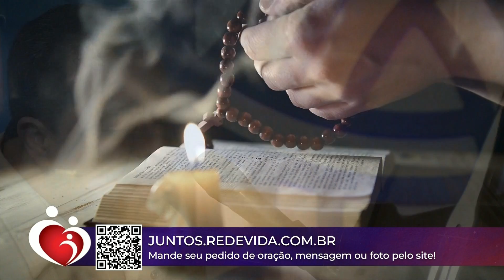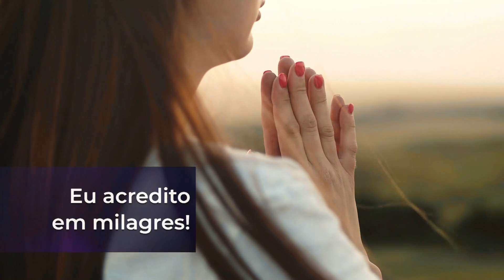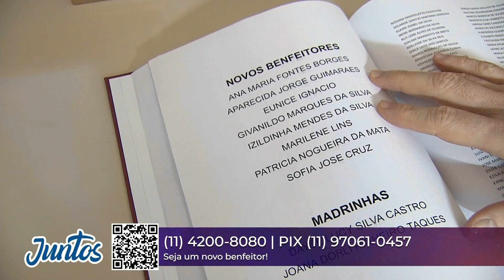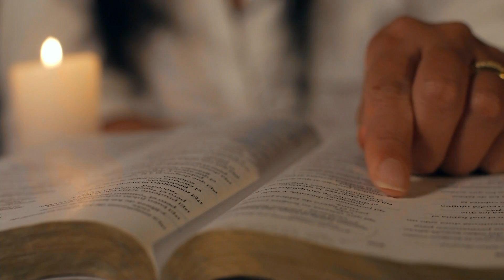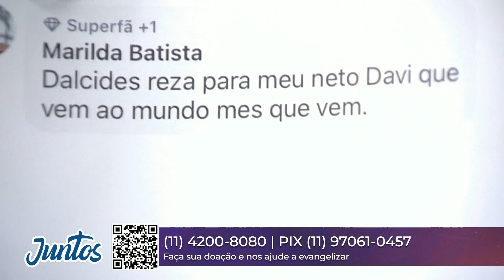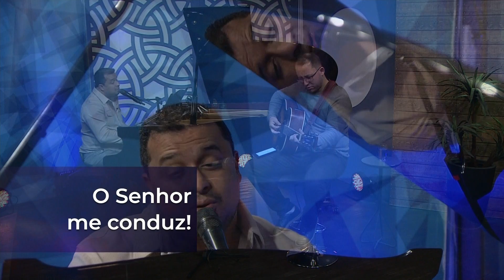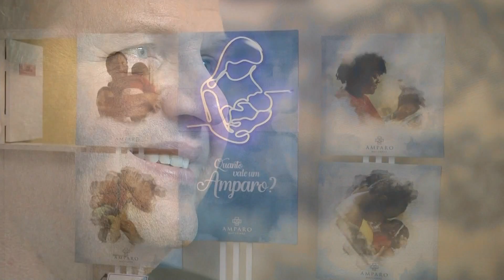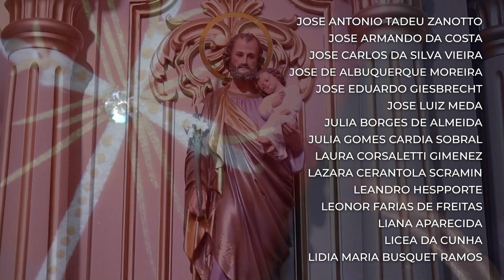Conta Comigo – 19/07/23 – Parte 1